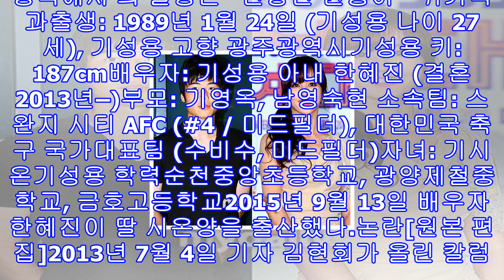기성용 한혜진 딸 기시온 돌잔치 인증샷 공개 "국대 선수들과 우르르 몰려 셀카"